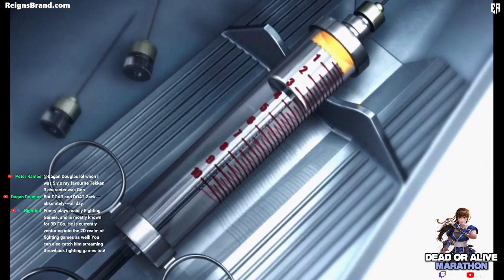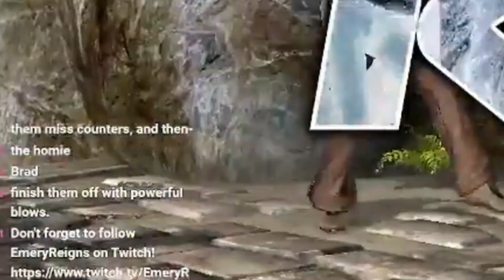"The Golden Age Of DOA" A Closer Look Into Dead Or Alive 4 [Part 2] "Hell Of A Story"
✔️ ReignsBrand.com
✔️ Partners:

• Official Capcom Partner - Capcom.com
• Wrbuilds - Code soon
✔️ Merch & Services
Reignsbrand.com
✔️ Social media!
✔️ Play with me!
Steam: EmeryReigns
PSN: EmeryReigns
XBL: EmeryReigns
Thanks for checking out my content! Also, Be sure to catch me on my social websites!